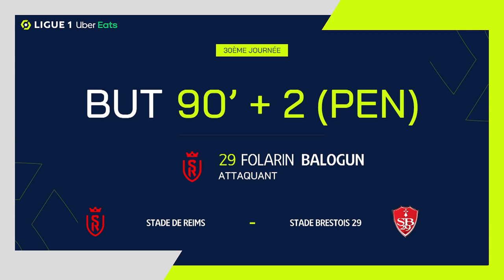But Folarin BALOGUN (90' +1 pen - SdR) STADE DE REIMS - STADE BRESTOIS 29 (1-1) 22/23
"STADE DE REIMS - STADE BRESTOIS 29 (1-1) But de Folarin BALOGUN (90' +1 pen - SdR)  + Tous les buts de STADE DE REIMS - STADE BRESTOIS 29 en vidéo.

Ligue 1 Uber Eats - Saison 2022/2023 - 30ème journée STADE AUGUSTE-DELAUNE - dimanche 9 avril 2023

Buteurs : Pierre LEES-MELOU (6' - SB29) / Folarin BALOGUN (90' +1 pen - SdR)